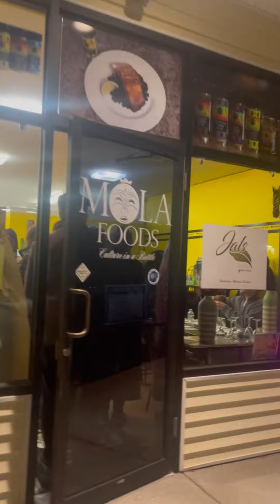MOLA FOODS (Nashua,NH)👅Taste of Africa 🇿🇦11/18/22 🌍Five-Star ⭐️⭐️⭐️⭐️⭐️Experience 👍🏾👍🏾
MOLA FOODS (Nashua, NH)

👅 Taste of Africa 🇿🇦 11/18/22  🌍

Five-Star ⭐️⭐️⭐️⭐️⭐️ Experience

I highly recommend this event!  👍🏾👍🏾

Mola Foods was recently featured on New Hampshire Chronicles. 👏🏽

The food only left me wanting more. 🤤

They sell their spices too!  I’m going to be a regular customer for sure!  🤤👅🙏🏾🥰🫶